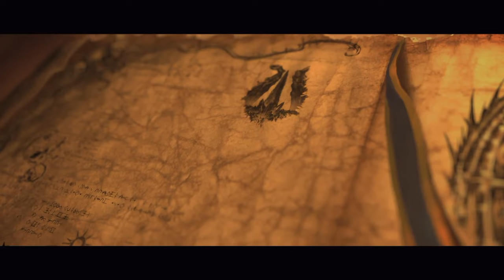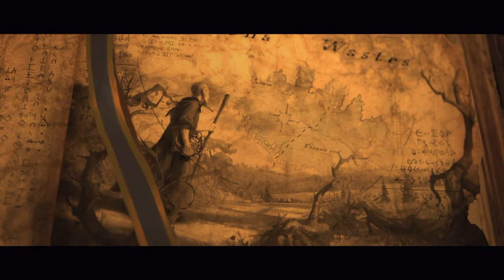Greasus Goldtooth Campaign Part 1 | Total War Warhammer III | Lets Play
Welcome to Total War: Warhammer III my friends!

Join me as the ogre Greasus Goldtooth as I try to take control of the world of Warhammer in this amazing 3rd installment of the Total War: Warhammer series!